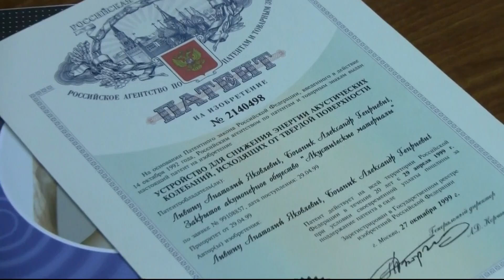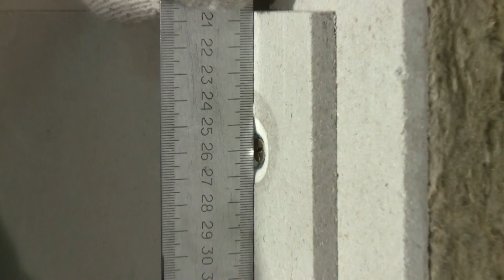Звукоизоляция квартиры. Инструкция по монтажу ЗИПС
ЗИПС - ЗвукоИзолирующая Панельная Система бескаркасного типа. Представляет собой сэндвич-панели с пазогребневыми стыками, крепящиеся к защищаемой поверхности через виброизолирующие узлы. Применяется для звукоизоляции квартир и офисов. Выпускается в трех модификациях: ЗИПС-ВЕКТОР, ЗИПС-МОДУЛЬ, ЗИПС-СИНЕМА. Эффективно решает задачу звукоизоляции стен. Также существует модификация материала для звукоизоляции пола.

Особенности конструкции:
- Отсутствие направляющего каркаса
- Крепление к стенам и перекрытиям через специальные виброизолирующие узлы
- Не имеет жесткого контакта между торцами панелей в местах сопряжения с боковыми стенами или перекрытиями для ослабления влияния звуковых мостиков (Для этого по периметру используется виброизолирующая прокладка «ВИБРОСТЕК-М»)
- Сэндвич-панели имеют пазогребневый стык для исключения возможных щелей при монтаже

В видео-ролике приведена наглядная инструкция по монтажу ЗИПС-панелей. Решается вопрос шумоизоляции стены в квартире.